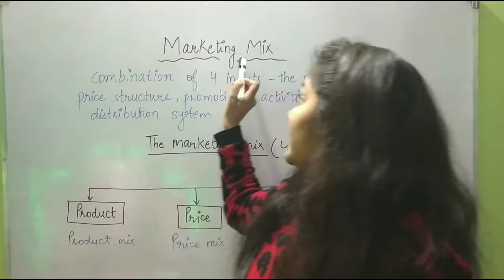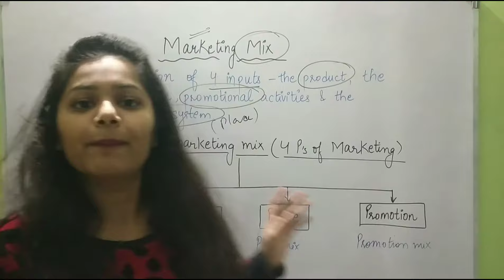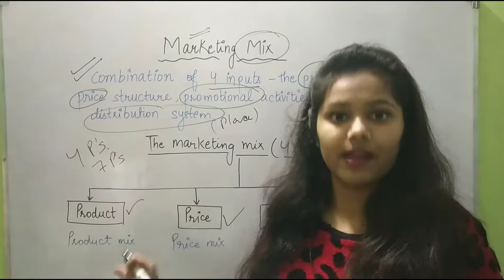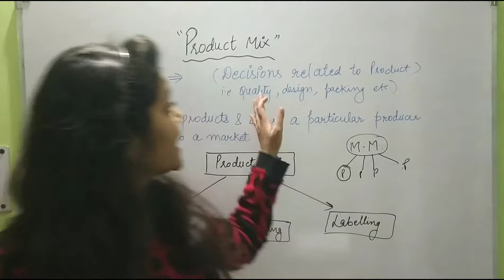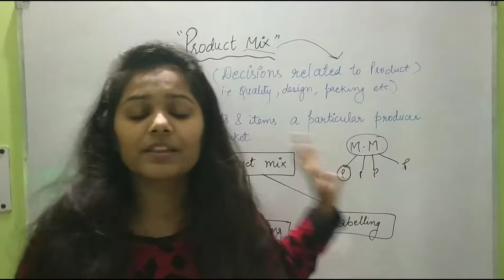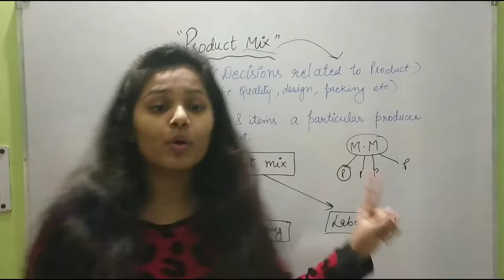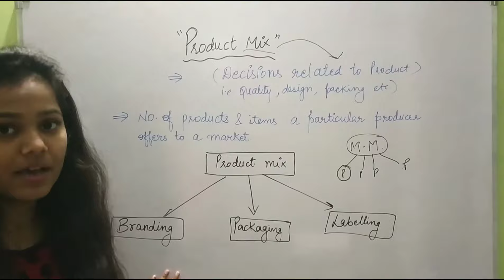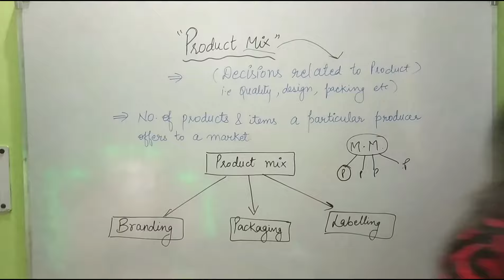Marketing Mix | 👉Product Mix Introduction in easy language | Business studies 📝 | Shruti Gupta ❤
This channel is very helpful for all commerce students of class 11, 12, bcom, mcom and those who are preparing for pgt commerce exams.
Must watch all the videos to get deep knowledge of content.